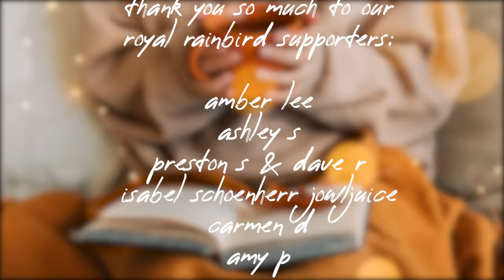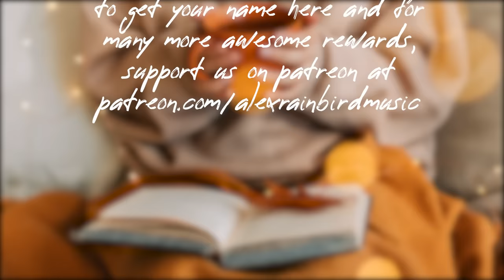Indie/Pop/Folk Compilation - November 2023 (2-Hour Playlist)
💿 Tracklist:
0:00 Hazlett - ‘Mama's Boy’
3:15 Mon Rovîa - ‘Cleopatra’
7:10 The Brook & The Bluff - ‘Tangerine’
10:18 Miki Fiki - ‘Nervous’
14:10 John Mark Nelson & The Nicholas - ‘Lonely’
16:54 We Are All Fossils - ‘Fire’
19:35 Neptune - ‘Cold Coffee’
22:20 Katelyn Tarver - ‘Ignorance Is Bliss’
25:34 Edie Bens - ‘Poster Child’
28:43 Ocie Elliott - ‘This Beautiful Life’
31:12 Garrett Kato - ‘Dumb’
34:19 sød ven - new horizon
37:17 Voyageur - ‘Famous’
40:25 Sarah Klang - ‘Worst Mom’
43:25 Nathan Colberg - ‘Roses’
47:28 The Satellite Station - ‘Road Less Traveled’
52:18 Arbour Season - ‘Roam’
55:34 Josie Beth - ‘Meadow’
59:30 Dylan Dunlap - ‘Window Shopping’
1:02:57 River and Rail - ‘Leave a Ghost’
1:07:19 néomí - ‘your girl’
1:10:43 Elephant Motel - ‘Wait Til Tomorrow’
1:13:13 Joseph & Maia - ‘Young + Wild’
1:16:09 Ryan Harris - ‘One Day’
1:19:44 Waiting For Smith - ‘White Light Of Love’
1:23:49 The Dunwells - ‘Best Life’
1:27:28 Sylvan Weekends - ‘Headlong into the Unknown’
1:30:08 Ed Whicher - ‘Dancing On My Own’
1:34:04 Alexander Grandjean - ‘New Beginnings’
1:37:47 The Pairs - ‘Find Our Way’
1:41:13 ØZWALD - ‘Garden of the Sun (Acoustic)’
1:43:44 Fabian Kuhn - ‘Lost by the Sea’
1:48:20 LAMILA - ‘In Between’
1:51:58 Timber Choir - ‘Hollow’
1:55:49 Dylan Dunlap - ‘The Good Tears’
1:59:53 Jordan Frye & Trella - ‘Die Trying’
2:03:10 Secret Twin - ‘Beacon’